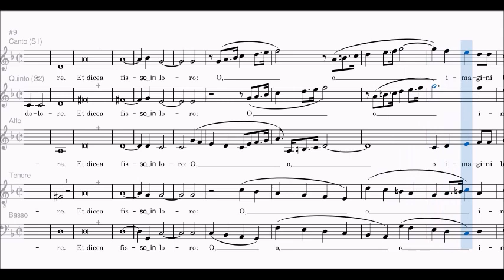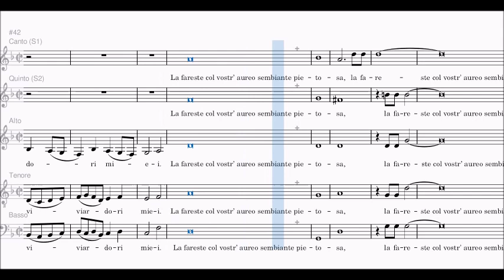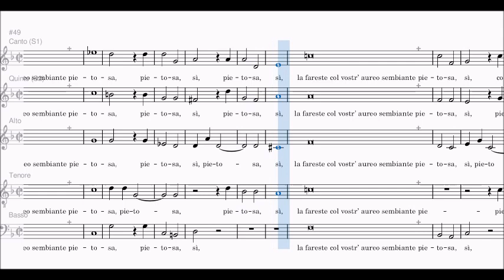Monteverdi - Sfogava con le stelle, Spartito per Basso